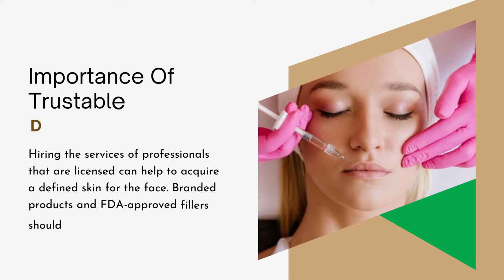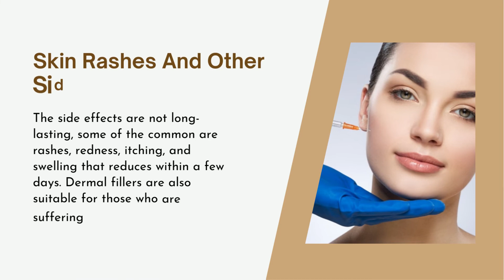The Advantages And Disadvantages Of Getting Dermal Fillers Injectable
We live in a generation where people constantly want to look beautiful and young and dermal fillers can help. Old age signs on faces such as dark spots, wrinkles, loosen skins are irresistible skin problems. The dermal filler is one of the best solutions for those who want an instant and healthy solution.